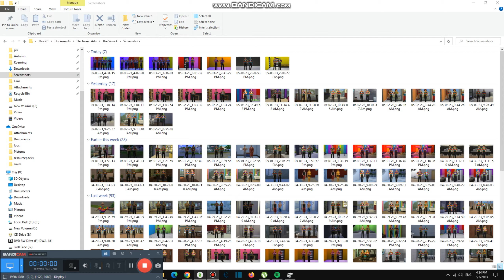Saying goodbye to 4,500th #4,599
Today we are ending 4500th video and 4600 is coming right up after this